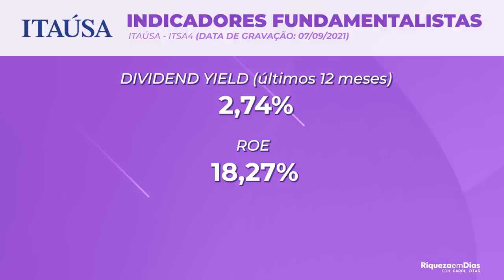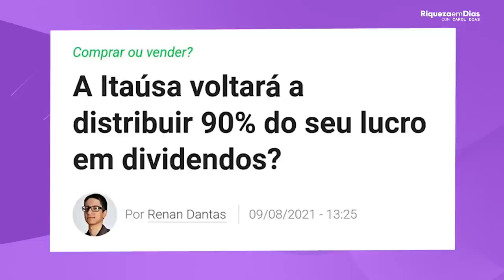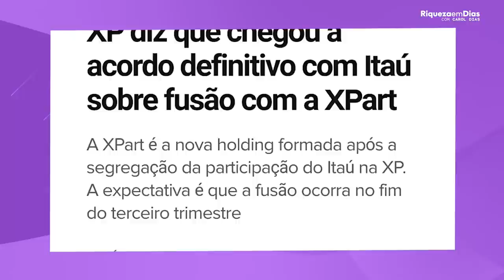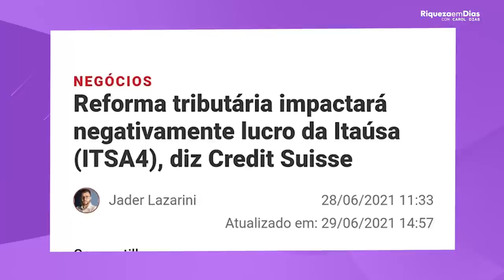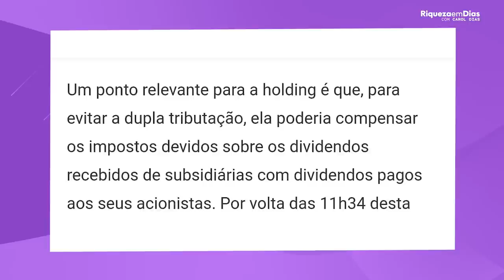ITAÚSA (ITSA4): HORA DE COMPRAR ou VENDER? O QUE FAZER COM AS AÇÕES DA ITAÚSA?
A Itaúsa é uma holding brasileira de investimentos de capital aberto com mais de 45 anos de trajetória. Com portfólio diversificado de empresas líderes em seus segmentos e presentes em mais de 50 países, a companhia tem cerca de 900 mil acionistas pessoas físicas, uma das maiores bases acionárias da bolsa de valores brasileira.

Nesse vídeo você vai ver:

00:00​ Tema do vídeo: ITAÚSA É A HORA DE COMPRAR?
00:45 Quem é a ITAÚSA
02:07 Indicadores fundamentalistas ITSA4
03:39 Notícia sobre os dividendos da Itaúsa
04:00 Acordo Xp
05:39 Reforma tributaria impactará Itaúsa?
06:36 Vale a pena investir na  Itaúsa?